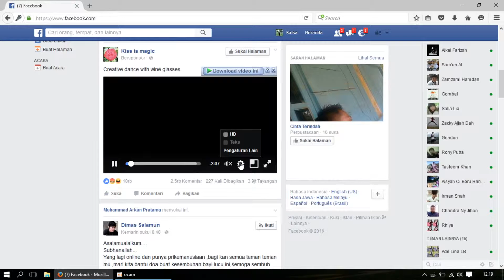Cara Mematikan Video Yang Berjalan Otomatis Di Facebook